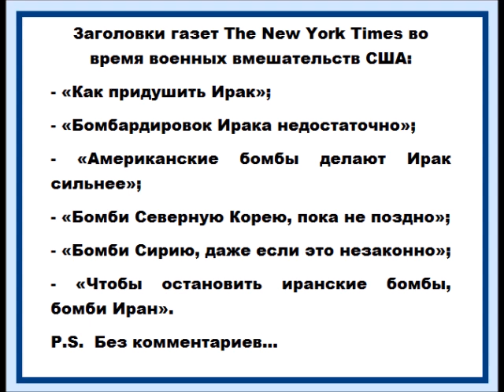Заголовки газет The New York Times во время военных вмешательств США